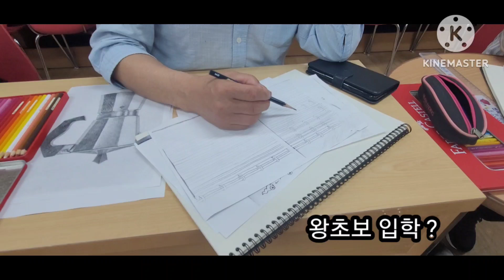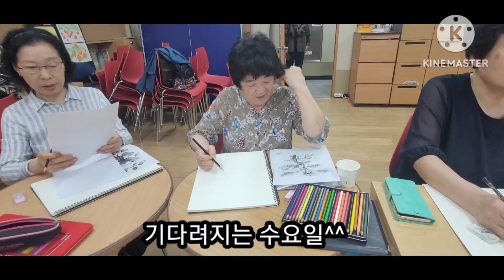뇌빵빵 행복빵빵 뭐라도학교/그림그리기,(수10시)꿈마을 박정애